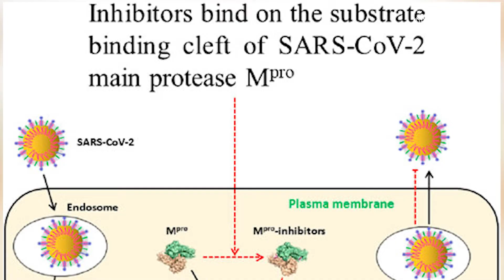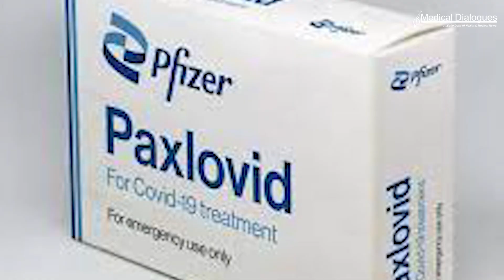Cipla Gets CDSCO Panel Nod To Conduct Indian Trials Of Paxlovid